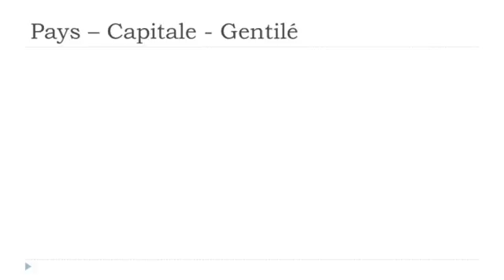フランス語レッスン Les pays # Bénin